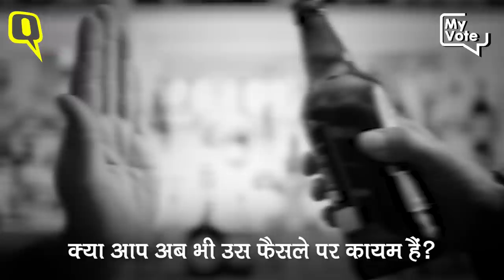Mizoram Election से पहले सीएम Lal Thanhawla ने कहा- BJP का कोई चांस नहीं। Quint Hindi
मिजोरम के CM लाल थनहवला से क्विंट की खास बातचीत. लाल थनहवाल लगातार तीसरी बार राज्य के सीएम बनने की रेस में हैं. साथ ही 1989 से 5 बार मिजोरम के मुख्यमंत्री रह चुके हैं. राज्य में बीजेपी के उभार  समेत कई मुद्दों पर उन्होंने बेबाकी से अपनी राय रखी.